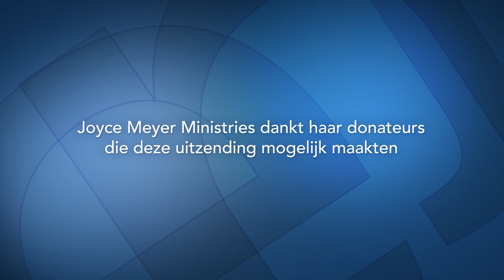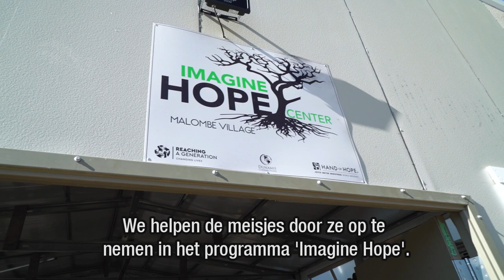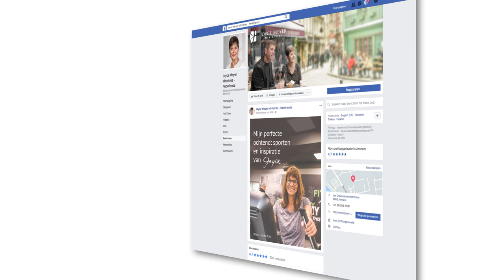GROEI in Christus: Op weg naar geestelijke volwassenheid 📚 – Joyce Meyer – Karakter ontwikkelen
Op sommige dagen zou je liever je hoofd in het zand willen steken. Je zit niet lekker in je vel en je merkt dat je nergens zin in hebt. Joyce praat vandaag over Gods oplossingen in dergelijke situaties. Leer vandaag van Joyce hoe je verder kunt in het leven en je doelen bereiken zelfs al werkt je gevoel niet altijd mee.

"00:00 Groei in Christus : Op weg naar geestelijke volwassenheid
04:39 2 Korintiërs 3;18
04:47 Romeinen 12;2
05:54 Romeinen 8;29 Want hen die God van tevoren gekend heeft, heeft Hij er ook van tevoren toe bestemd om aan het beeld van Zijn Zoon gelijkvormig te zijn...
13:10 Hebreeën 5;13 Ieder immers die van melk leeft, is onervaren in het woord van de ​gerechtigheid, want hij is een ​kind.
18:07 Hebreeën 5;13 Ieder immers die van melk leeft, is onervaren in het woord van de ​gerechtigheid, want hij is een ​kind.
18:55 Efeziërs 4;15  Dan zullen we, door ons aan de waarheid te houden en elkaar lief te hebben, samen volledig toe groeien naar hem die het hoofd is: ​Christus.
19:20 Johannes 16;7, 13